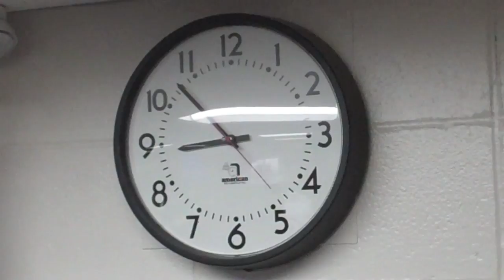Silent Film Jack